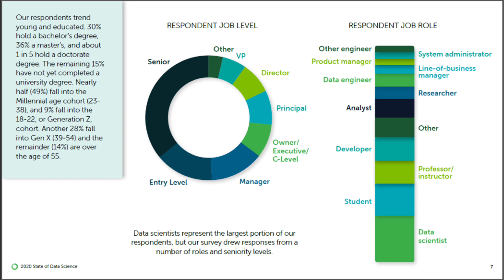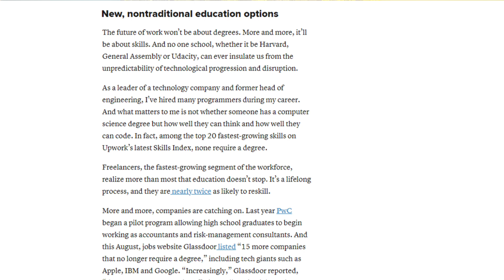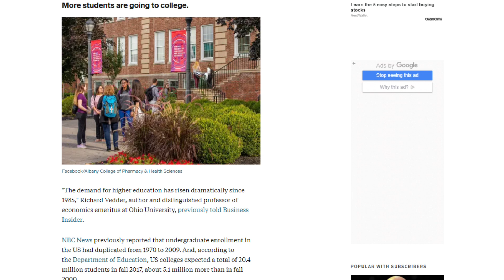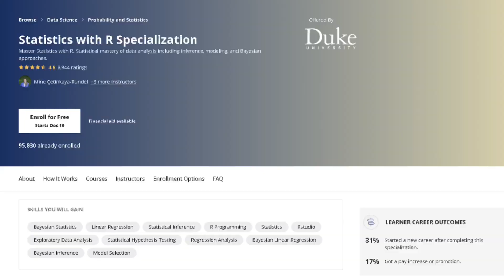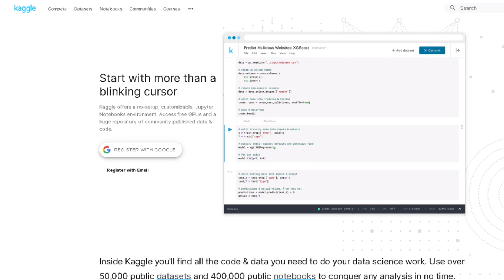Can You Become a Data Analyst/Scientist With No College Degree?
In this video I discuss how you can become a data analyst or data scientist without a college degree.   It is more than possible to become a data professional with no degree - however, it will require learning the particular necessary skillsets as well as demonstrating some expertise with those skillsets, somehow.

Books:
"An Introduction to Statistical Learning"
"The Hundred-Page Machine Learning Book"
"The Guru's Guide to Transact-SQL"
"R for Data Science"
"Python for Data Analysis"
BTC: 3LM5d1vibhp1F7pcxAFX8Ys1DM6XLUoNVL
ETH: 0x3CfC599C4c1040963B644780a0E62d45999bE9D8
LTC: MH8yPjvSmKvpmRRmufofjRB9hnRAFHfx32